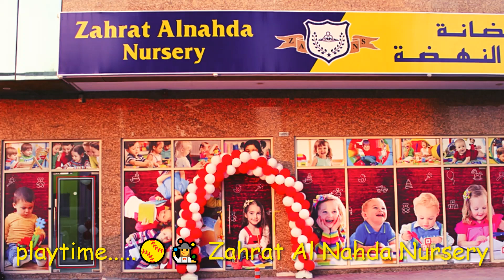Kids playtime.....🥎🤹‍♀️ Zahrat Al Nahda Nursery II Al Nahda Nursery II Admission Open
Greetings,
Zahrat Al Nahda Nursery has reopened. Admission Open,